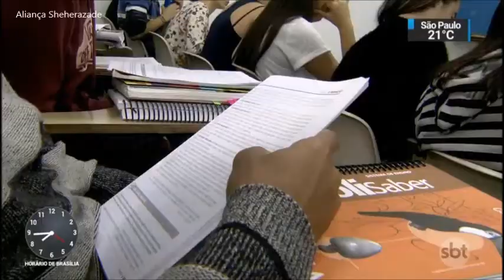SBT Brasil | Melhores Momentos | 26 de Junho de 2018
Confira os melhores momentos do SBT Brasil desta terça-feira, 26 de Junho de 2018, com Carlos Nascimento e Rachel Sheherazade.